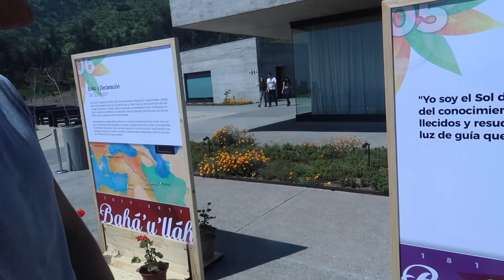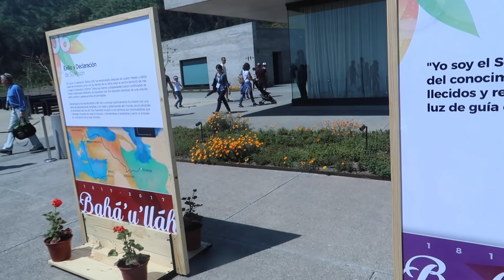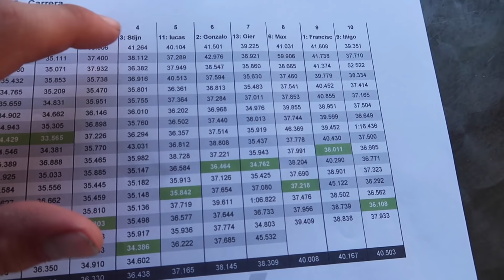EL MEJOR TERREMOTO DE CHILE en SANTIAGO